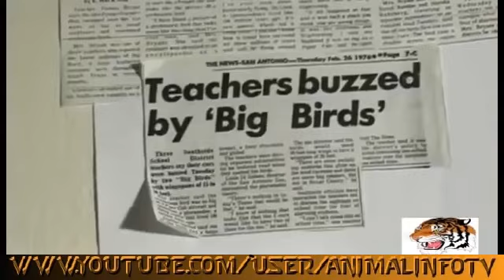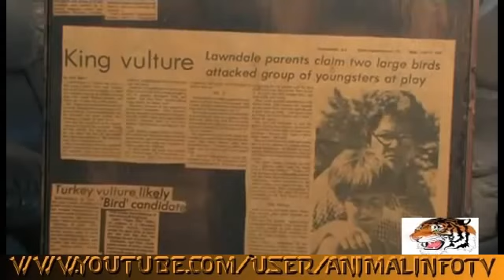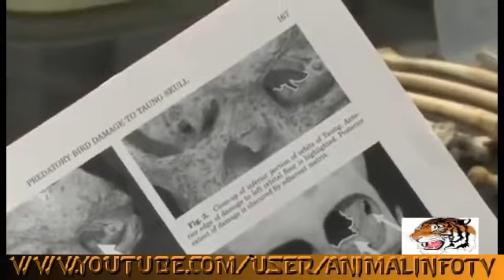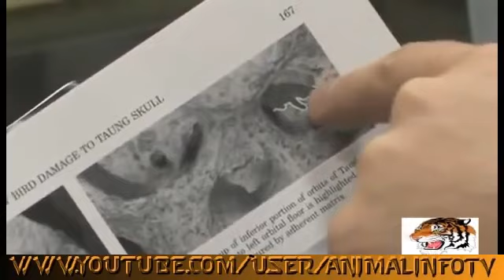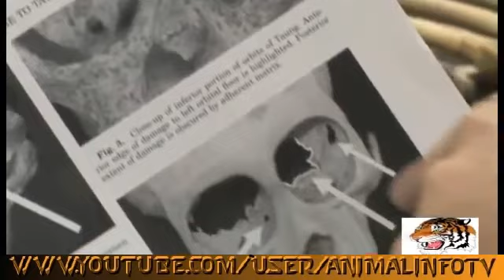Giant Birds Nature Documentary FULL HD